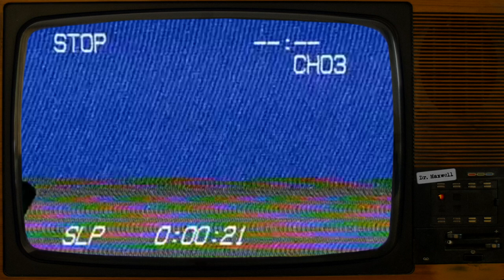SCP-6642 | You hate me, too? | Euclid | Extraterrestrial SCP 👽